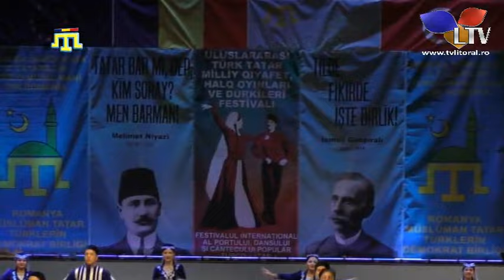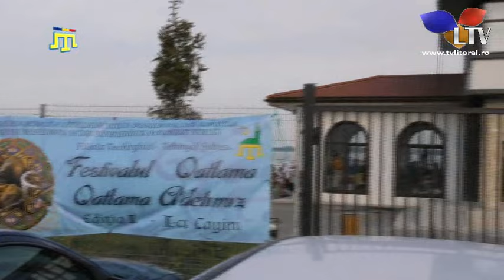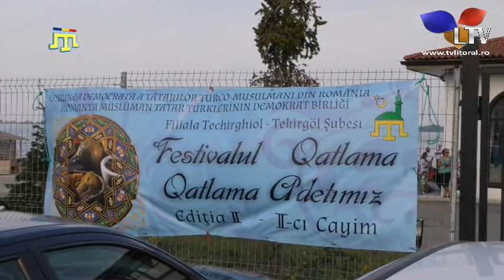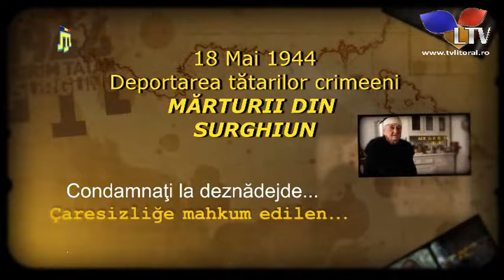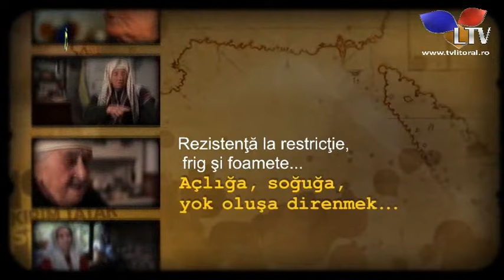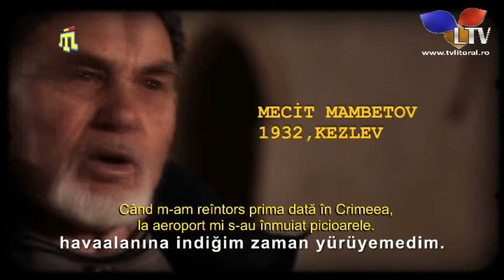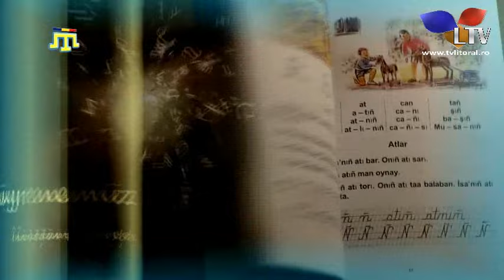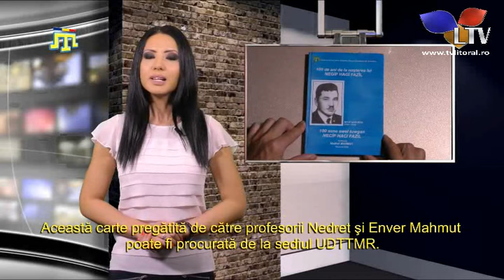Tatarii din Romania (26.08.2016) - Litoral TV